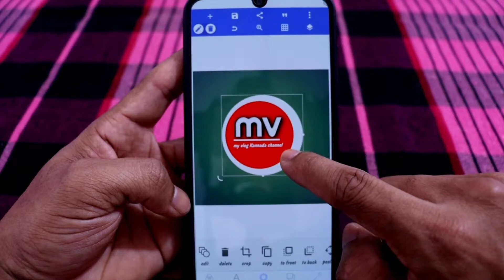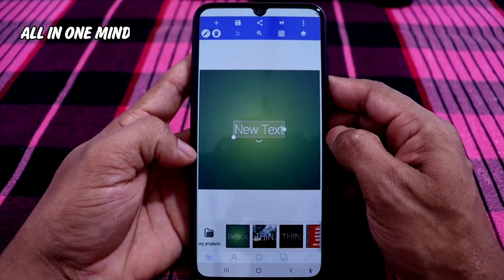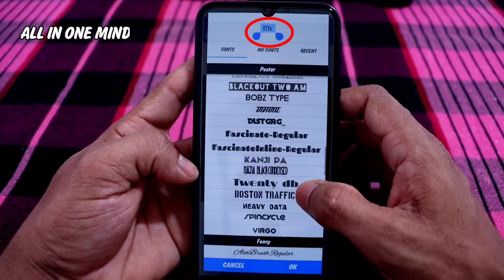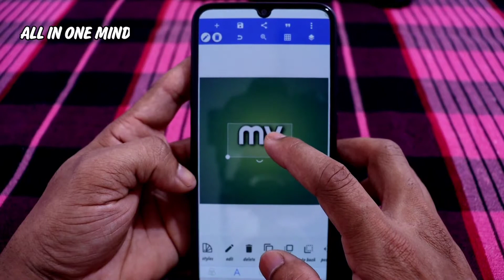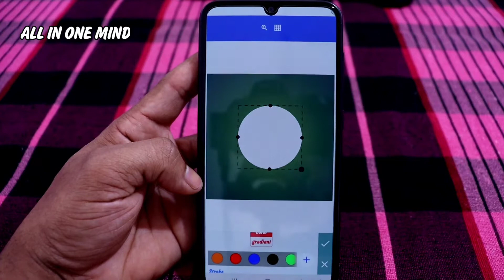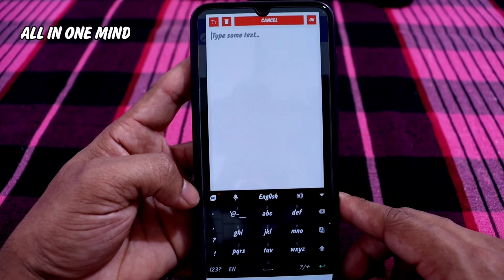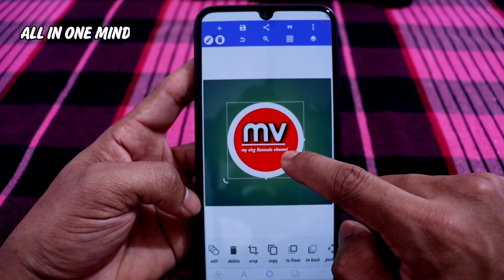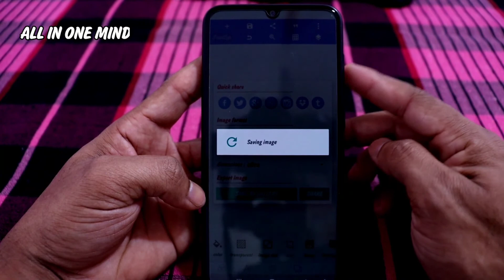PROFESSIONAL LOGO FROM MOBILE|HOW TO CREATE BEST LOGO FOR|YOUTUBE|WHATSAPP|FACEBOOK|ALL IN ONE MIND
HOW TO MAKE PROFESSIONAL LOGO FROM MOBILE

HELLO 🙋

ABOUT VIDEO-

hello friends in this video we are going to know how to make professional logo from mobile

COMMENTS -📝📝📝📝

My mobile 👇

Samsung Galaxy A70 (Blue, 6GB RAM, 128GB Storage) with No Cost EMI/Additional Exchange Offers